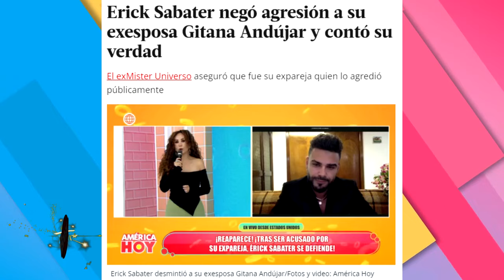ERICK SABATER SE DEFIENDE DE SU ESPOSA ¡NO ME DEJA VER A MI HIJA!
Erick Sabater  habló acerca de la orden de restricción que pesa sobre él en Estados Unidos y que no le permite acercarse ni a su expareja ni a su hija Esmeralda, de un año y medio.